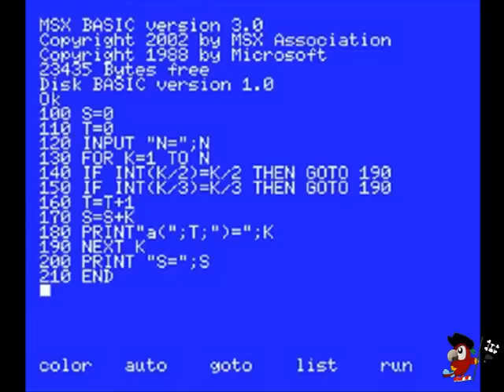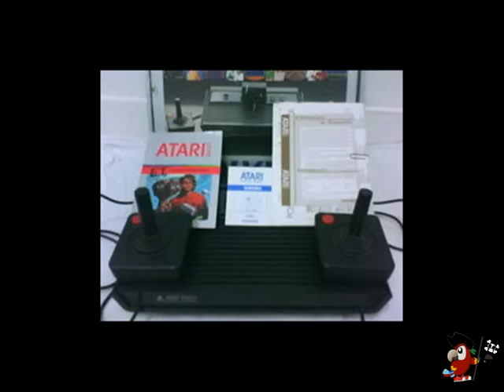MSXinRio - Entrevista ao Guanabara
Entrevista feita ao Guanabara pela equipe BauPirata.com